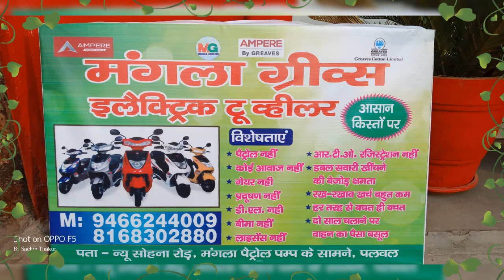Amepere by greaves ( Crompton Greaves)